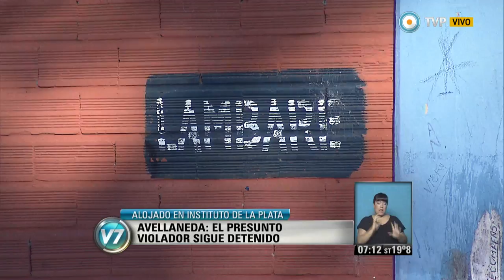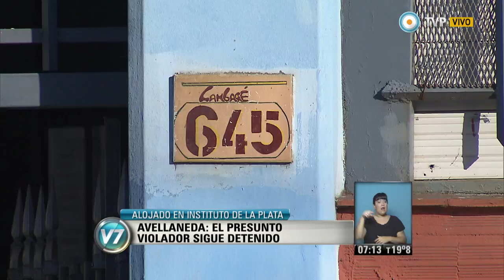Visión 7 - Avellaneda: presunto violador sigue detenido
Un joven que fue acusado de violar a una compañera en una escuela de Avellaneda fue detenido, luego liberado y, más tarde, vuelto a detener por orden del fiscal del Fuero Penal de Responsabilidad Juvenil de Lomas de Zamora, Martín Seara. Quedó alojado en un Instituto de Menores de la Ciudad de La Plata. El abogado de la adolescente que denunció haber sido violada, Andrés Bonicalzi, afirmó que el acusado "todavía no fue llamado a declarar" aunque sí lo hicieron la víctima, su madre, su hermana, una amiga y su padrastro, cuyos testimonios "son coherentes entre sí y no presentan contradicciones". Bonicalzi precisó que el joven acusado fue sometido a un examen físico que reveló que tiene "escoriaciones" en un brazo producto de la "resistencia que ejerció la victima". Emitido por Visión 7, noticiero de la TV Pública argentina, el miércoles 22 de octubre de 2014.